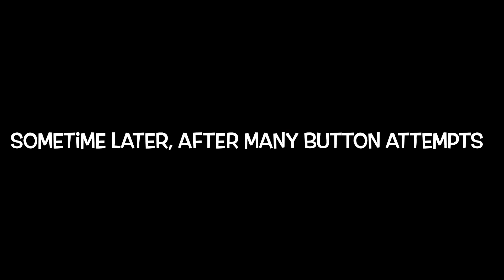Vivaldi’s Four Seasons - Autumn Journal Closure & Flip Through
We are only limited by our own imagination! Let yours run wild!